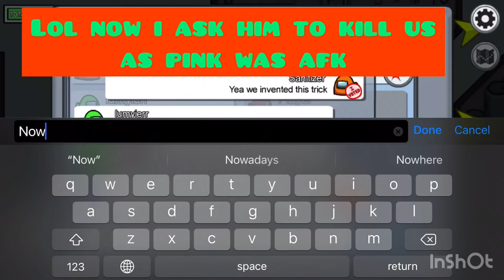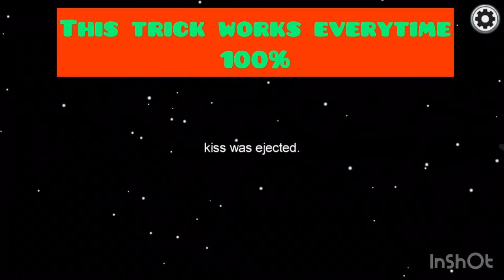TRAPPING The IMPOSTOR With a 200 IQ | Among Us